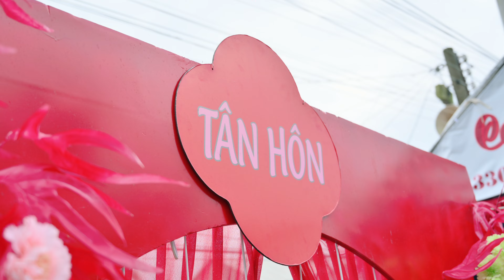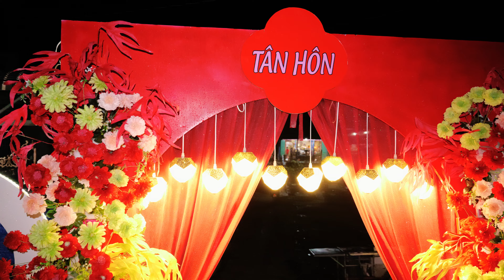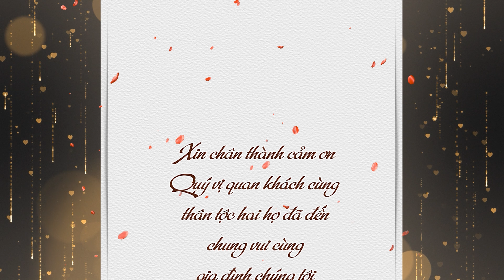Lễ Tân Hôn | Trung Bảo x Cẩm Tiên | 25/09/2024